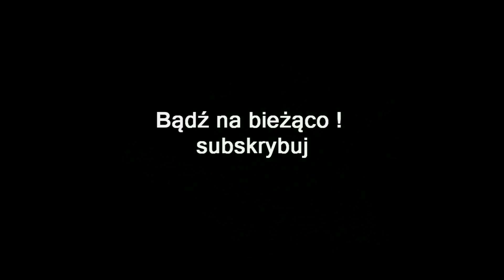ZAGRAJMY W DRUIDSTONE THE SECRET OF THE MENHIR FOREST 1080p (PC) #1 - RPG TWÓRCÓW LEGEND OF GRIMROCK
Zapraszam serdecznie na 1 odcinek z serii zagrajmy w Druidstone: The Secret of the Menhir Forest lub jak ktoś woli ( let's play ) .

Druidstone: The Secret of the Menhir Forest to izometryczna gra RPG z elementami roguelike wyprodukowana przez studio Ctrl Alt Ninja. Firma ta została założona przez byłych pracowników Almost Human - dewelopera znanego z serii Legend of Grimrock. Gra jest przeznaczona do zabawy w pojedynkę .

Akcja tytułu rozgrywa się w lesie Menhir, miejscu pełnym tajemnic, kamiennych obelisków, lodowych szczytów , krypt bagien i innych tego typu klimatycznych lokacji. Wcielamy się w jednego z druidów, strażników lasu, po śmierci mogących zreinkarnować i powrócić do swoich ciał. Nasz protagonista znalazł się jednak w nietypowym położeniu – po odrodzeniu najwyraźniej stracił pamięć i nie wie, kim jest ani w jakich okolicznościach umarł. Bohaterowi towarzyszy w dodatku dziwne przeczucie, że całą krainę wkrótce czeka zagłada.

Gracze eksplorują klimatyczne lokacje, starając się rozwikłać zagadkę lasu oraz poznać swoją przeszłość. Świat gry jest jednak pełen niebezpieczeństw, więc nierzadko musimy stawać do walki z mniejszymi i większymi przeciwnikami. Starcia odbywają się w systemie turowym. Taktyczna walka polega na wykorzystywaniu posiadanych zasobów, umiejętności i czarów. Większość z tych elementów zdobywamy i rozwijamy podczas przygody. Zabawa jest jednak utrudniana przez elementy roguelike, co oznacza, że po śmierci zaczynamy przygodę od nowa – nasz druid po raz kolejny powraca co życia. Każda reinkarnacja pociąga jednak za sobą konsekwencję w postaci pewnych zmian w świecie i nastawieniu do nas niektórych postaci niezależnych.

zagrajmy w Druidstone: The Secret of the Menhir Forest
gramy w Druidstone: The Secret of the Menhir Forest
gameplay Druidstone: The Secret of the Menhir Forest
let's play Druidstone: The Secret of the Menhir Forest